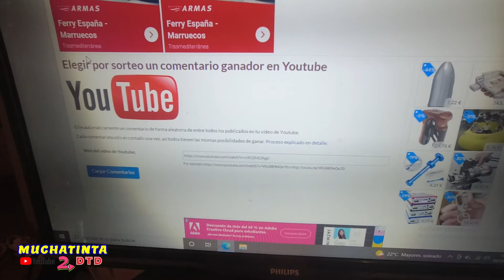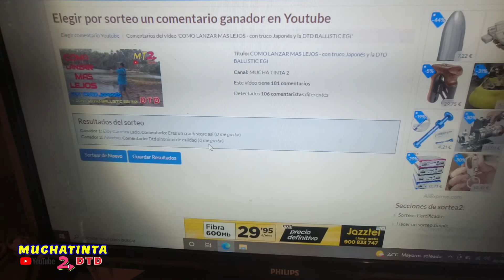SORTEO DEL VIDEO ( DE COMO LANZAR MAS LEJOS ) 🎣🦑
Bueno pues no pudimos llegar al objetivo de los 500 Likes.
Hemos llegado al 185 Likes que ya son muchísimos Tambien.

Daros las Gracias a todos por apoyar este video, habrá una segunda Parte ya que muchos de vosotros me lo estáis pidiendo.

Que no cuesta nada y así esta comunidad seguirá Creciendo.

Y no olvidaros de darle al Like ya que es muy importante, así llegara a mas Gente.

También daros Las Gracias a los que ya estáis Suscritos y me apoyáis día tras día.

DTDSQUIDJIGS

Equipo de Grabación:

Tripode Xiaomi.
Tripode Hama
Arnes Pecho.